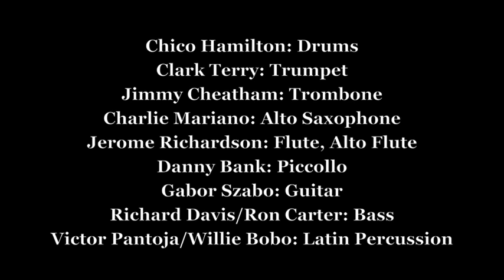Chico Hamilton - Got My Mojo Working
Title: Got My Mojo Working (But It Just Won't Work On You)
Composer: Preston Foster
Album: The Further Adventures Of El Chico
Year Released: 1966
Record Label: Impulse A(S) 9114
Personell:
Chico Hamilton/Drums
Clark Terry/Trumpet
Jimmy Cheatham/Trombone
Charlie Mariano/Alto Saxophone
Jerome Richardson/Flute, Alto Flute
Danny Bank/Piccollo
Gabor Szabo/Guitar
Richard Davis-Ron Carter/Bass
Victor Pantoja-Willie Bobo/Latin Percussion